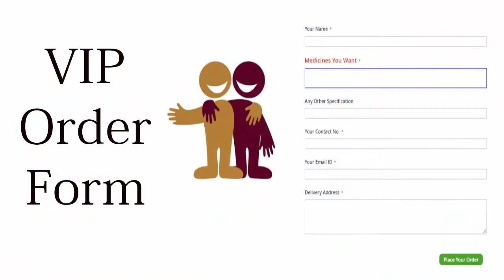अपने दुबले-पतले शरीर को बनाएँ in आयुर्वेदिक औषधियों से स्वस्थ और सुडोल | Gain Weight Naturally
आज कल सभी लोग मोटापे से परेशान है और सभी चाहते है कि उन्हें एक ऐस दवा मिले जो बड़ी ही आसानी से उनके मोटापे को कम कर दे जो की बिल्कुल भी possible नहीं है| मोटापा कम करना मुश्किल है तो वही बढ़ाना भी| आपको लगेगा कि ये कैसे मुमकिन है| पर है, कई लोग अपने कमजोर शरीर से बहद परेशान है और चाहते है के कुछ भी करके उनका वजन बढ़ जाये| पर आपको हताश होने की कोई आव्यशकता नहीं है क्योकि मेरी आज की video आपको बताएगी कुछ चुनिन्दा तरीकों के बारे मे जिसका इस्तेमाल कर वजन को आसानी से बढाया जा सकता है| मोटा होने के लिए आप दुध का इस्तेमाल कर सकते है क्युकी उसमे पर्याप्त मात्रा मई वसा और कैल्शियम होता है जो की वजन बढ़ने मे काफी मदद्गार होता है| और आप फ्रूट्स का सेवन कर सकते है, कहा जाता है फ्रूट्स एक मात्र ऐसा तरीका है जो आपके वजह को नैचुरली बढ़ा सकता है| और आप दही  मक्खन, पनीर आदि का भी प्रयोग कर सकते है वो भी बहुत ही अच्छा तरीका है वजन बढ़ने का| ड्राई फ्रूट्स भी खा सकते है, ड्राई फ्रूट्स तो सभी के घरो मे होते ही हैऔर उसका सेवन करना सेहत के लिए भी बहुत अच्छा होता है वजन बढ़ाने के साथ साथ| अगर आप नॉन-वेजीटेरियन है तो आप मास, मछली या फिर मीट का सेवन कर सकते है क्युकी यह भी शरीर मे मांस को बदने का कार्य करते है| आप कुछ आयुर्वेदिक द्वइयो का भी सेवन कर सकते है और इसके लिए आप मेरी इस विडियो को अंत तक देखिएगा|

वजन बढ़ाने के उपाय
वजन बढ़ाने के तरीके
वजन बढ़ाने के आयुर्वेदिक उपाय
वजन बढ़ाने के लिए दवा
वजन बढ़ाने के व्यायाम
How To Increase Weight Naturally
Weight Weight Naturally
How To Increase Weight For Men
Weight Gain Tips
Weight Gain Medicine